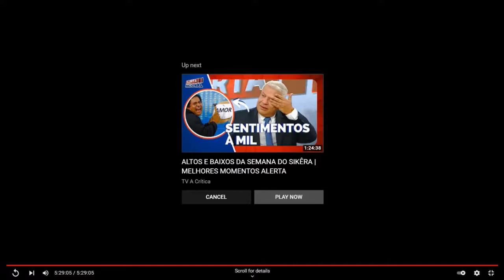TV Angelim da Paraíba repete a mesma vinheta por mais de 4 horas seguidas (07/10/2021)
- Pelas minhas contas a vinheta foi exibida entre 1.310 e 1.320 vezes consecutivas, superando e muito o verso do Cão Arrependido de Chaves, que é repetido 44 vezes (palavras do Chavinho) e é óbvio, que não iria colocar todas as 4 horas e 10 minutos aproximadas repetindo a mesma vinheta.

Gravado pela TV Angelim da Paraíba.